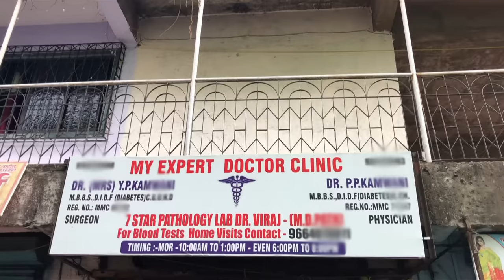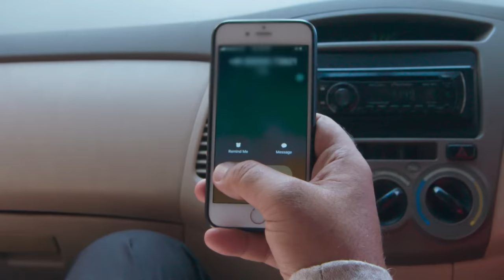Ishq Subhan Allah | Ep.222 | Kabir को क्यों हुई Zara की फ़िक्र? | Full Episode | ZEE TV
Show Name : Ishq Subhan Allah
Producer/Star Cast : Adnan Khan , Eisha Singh
Episode No : 222